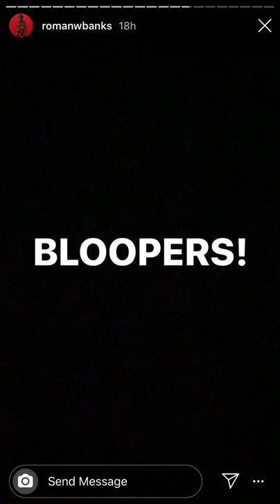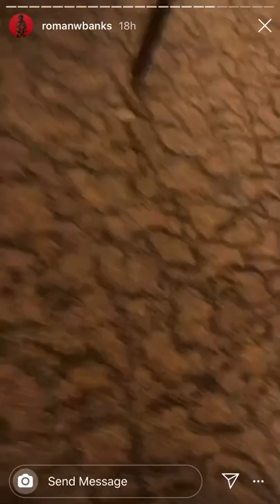The Entirety of the Roman Banks Rosemary and Sea Salt saga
follow Roman on Instagram @romanwbanks because wow